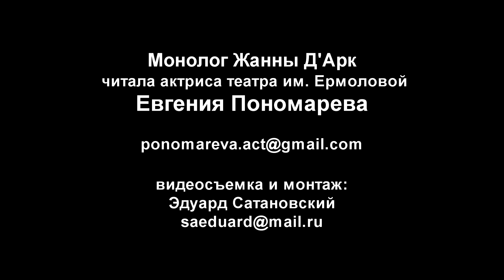Монолог Жанны Д'арк. "Святая Иоанна" Б.Шоу.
"Вы обещали мне жизнь, монсеньор. Но вы солгали.
По-вашему жить - это значит только не быть мертвым! Хлеб и вода - это мне не страшно. Я могу питаться одним хлебом, когда я просила большего?"

Читает актриса театра им. Ермоловой Евгения Пономарева